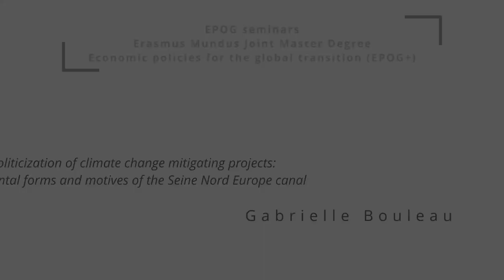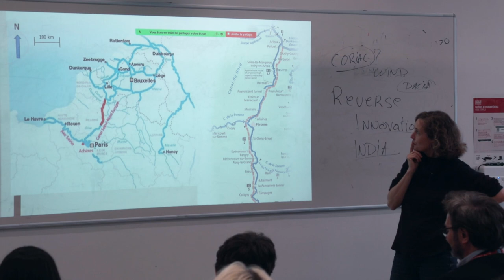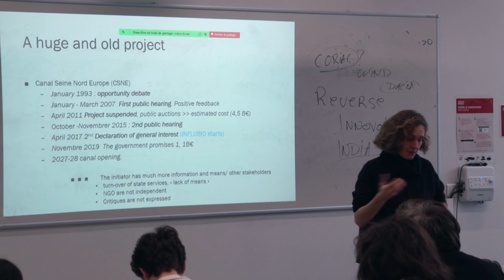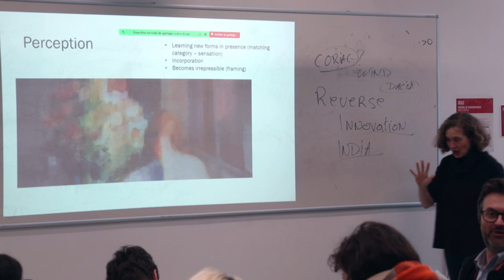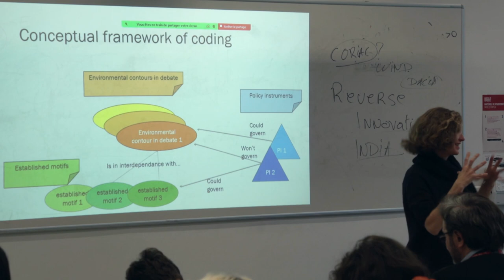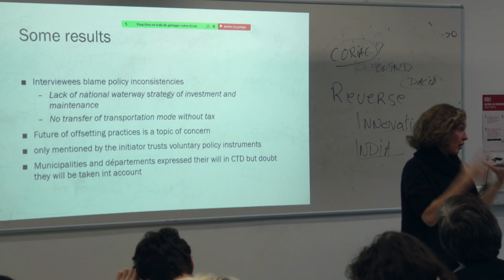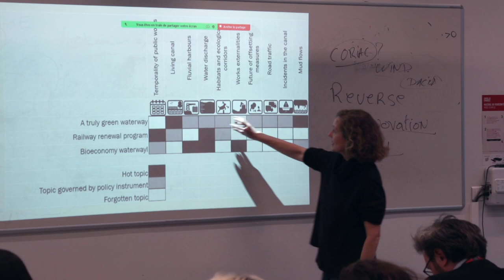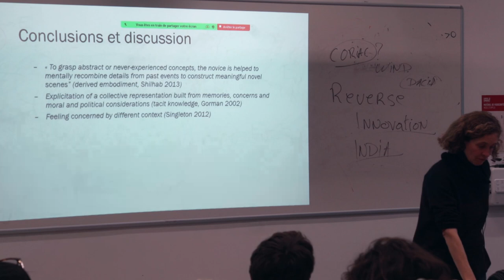#260 — (Re)politicization of climate change mitigating projects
#260 — (Re)politicization of climate change mitigating projects: environmental forms and motives of the Seine Nord Europe canal

Gabrielle Bouleau, Researcher at INRAE.